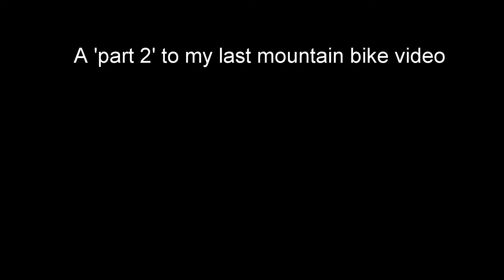Short MTB Video - Part 2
Following up my last MTB video with a 'part 2'. Just a few re-runs of a couple of trails.